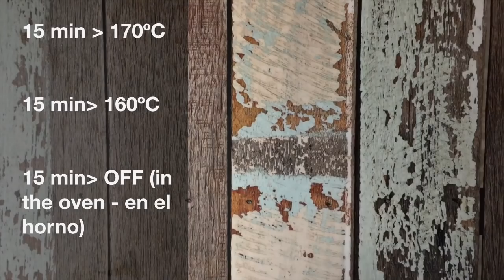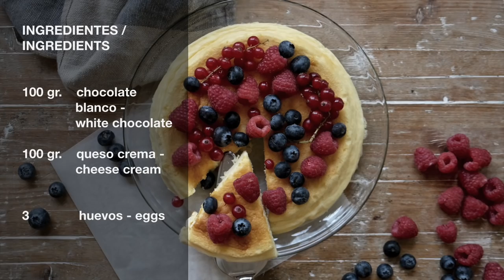Tarta de queso con tres ingredientes (cheesecake fácil y rápida)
Aprende cómo preparar esta tarta super fácil con sólo 3 ingredientes: el chocolate blanco, huevos y queso crema, ¡sin azúcar!

Puedes decorarla con chocolate, con frutos rojos... O como más te guste, ¡siempre queda buenísima!

A continuación encontrarás los ingredientes de la receta en inglés, y también al final del vídeo.
Cualquier duda que te surja, déjala en los comentarios y te contestaré lo antes posible.
Si quieres una explicación más detallada de la receta, la encontrarás

Ingredientes:

100 gr. de chocolate blanco
100 gr. de queso crema
3 huevos

Ingredients:

100 gr. white chocolate
100 gr. cream cheese
3 eggs

Si te ha gustado la receta, dale al Like.

Y recuerda que ya está a la venta el libro de Delicious Martha, lo puedes encontrar aquí: